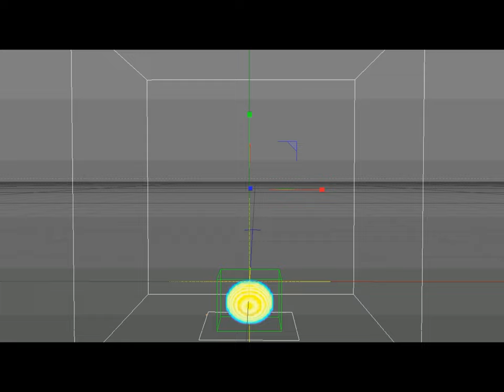Realistic Fire Simulation With Sound Effects